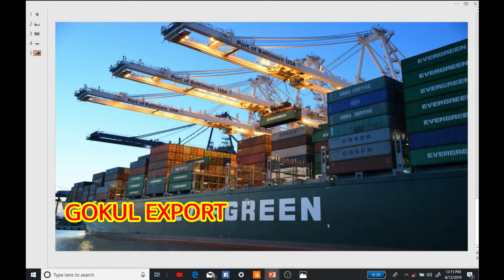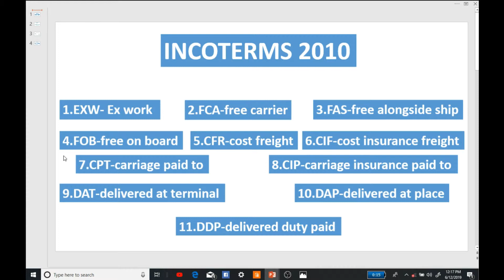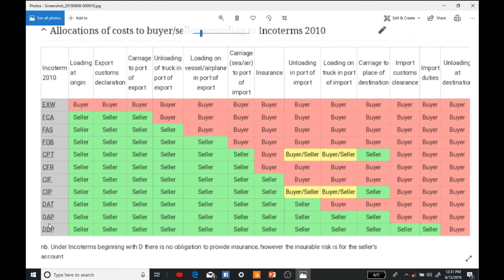Export Import business|Price Calculation|Incoterms 2010|FCA,CPT,CIP,DAT,DAP,FAS|part-6|Gokul Export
This video explain how to calculate export product price . International chamber of commerce is published International Commercial Terms
 it is called incoterms 2010. incoterms 2010  EXW (EX WORK), FCA(FREE CARRIER), FAS(FREE ALONGSIDE SHIP), CPT(CARRIAGE PAID TO),CIP(CARRIAGE INSURANCE PAID TO), DAT(DELIVERED AT TERMINAL), DAP(DELIVERED AT PLACE),DDP(DELIVERED DUTY PAID)